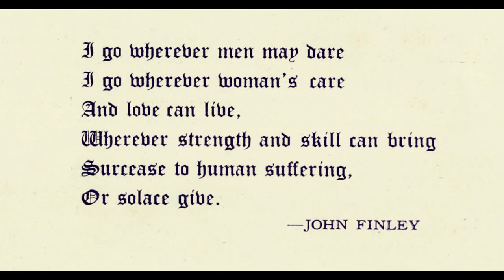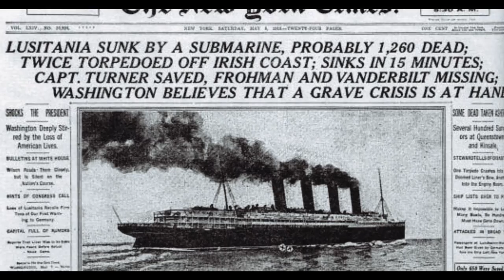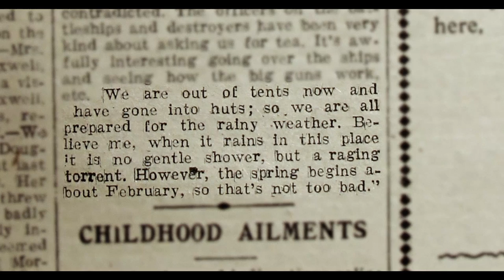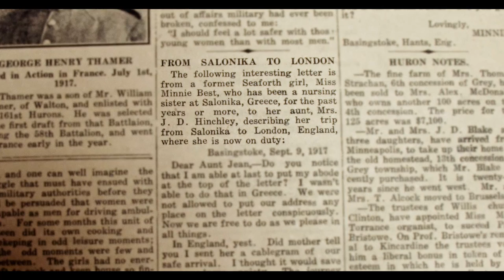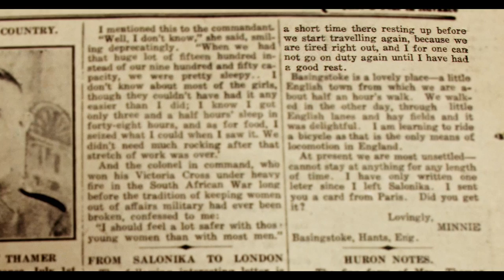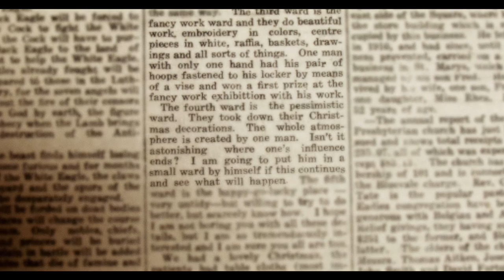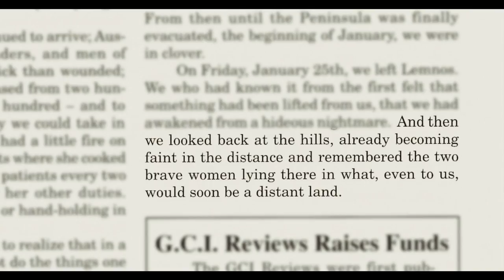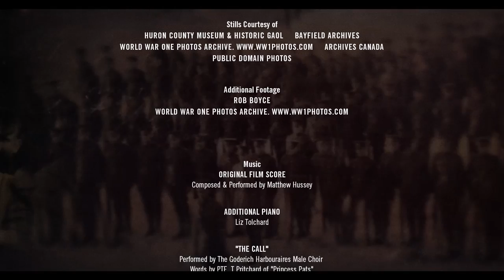Our War Nursing Sisters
Learn about the contributions made by Huron County Nursing Sisters during WWI. Produced by FauxPop. Funded in part by the Government of Canada.